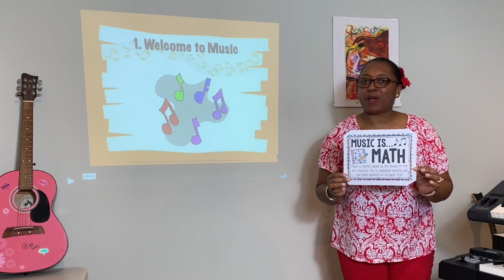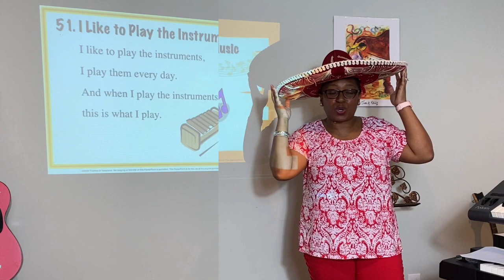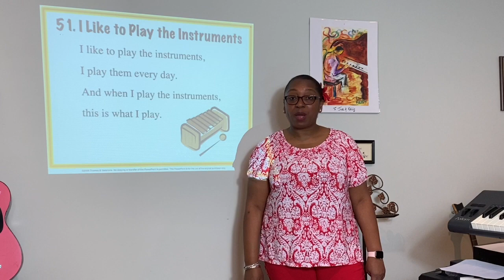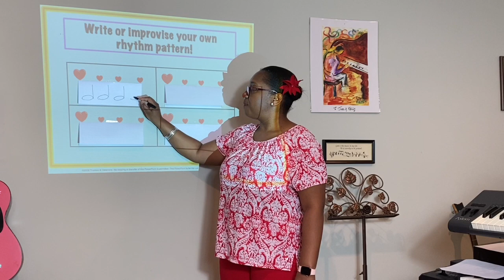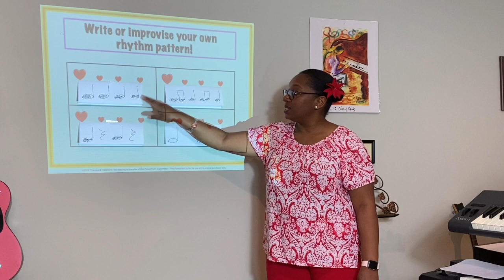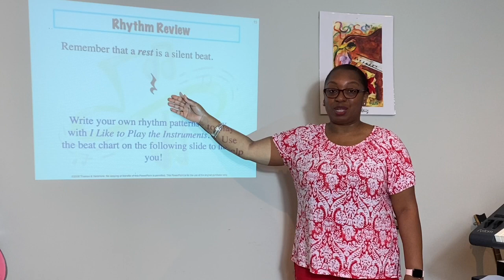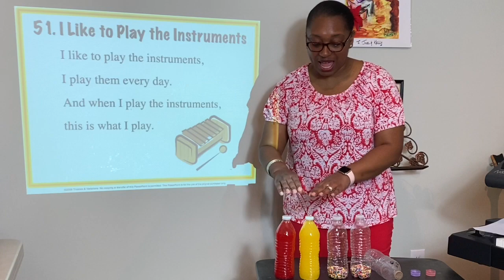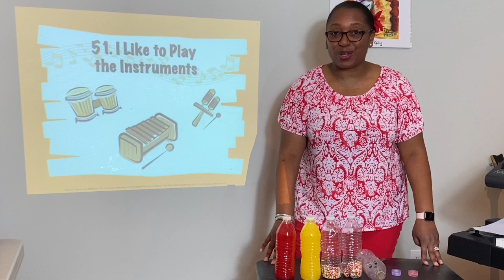Virtual Music Lesson #5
Songs used in this video:
Lottery (Renegade) - K Camp
Mexican Hat Dance - Singing Bell
I Like To Play The Instruments - Music Play Online
Cielito Lindo - Quirino Mendoza y Cortes
De Colores - traditional Spanish folk song